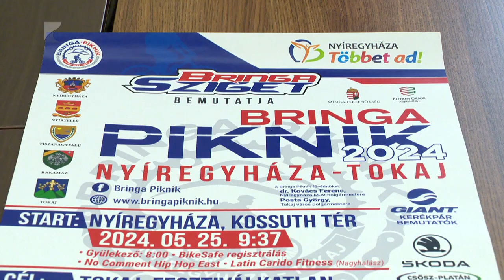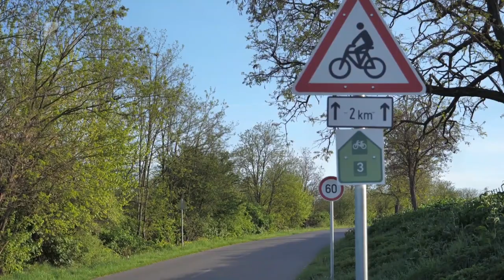Készülnek a hetedik Bringa Piknikre